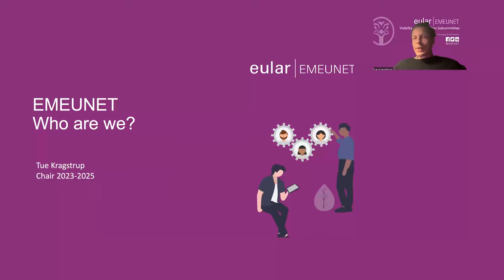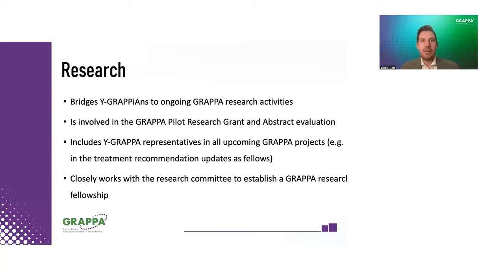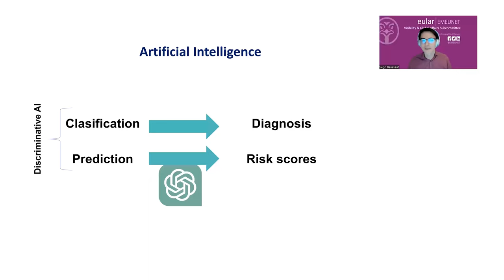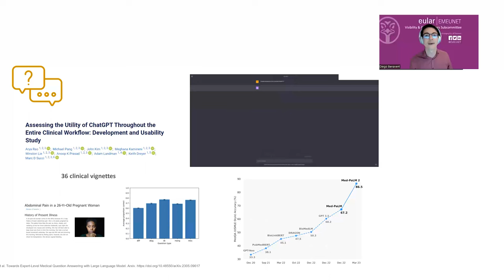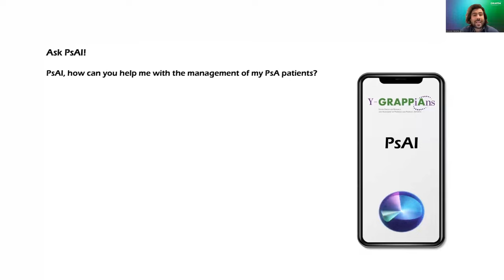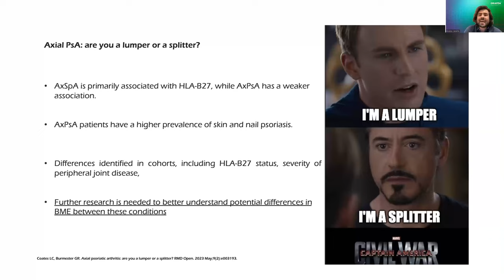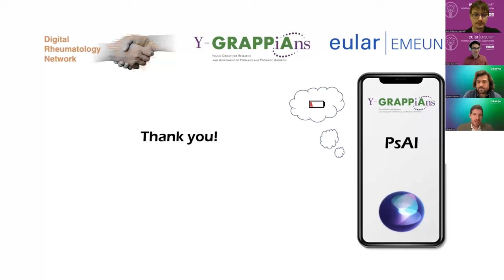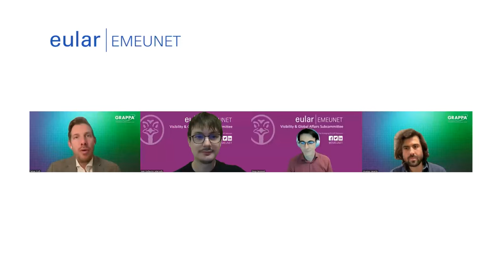EMEUNET & Y GRAPPA Joint Webinar - Exploring the World of Artificial Intelligence in Rheumatology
Watch the first EMEUNET & Y-GRAPPA Joint webinar, "Exploring the World of Artificial Intelligence in Rheumatology"!

The Webinar was organised in collaboration with Y-GRAPPA (Young Group for Research and Assessment of Psoriasis and Psoriatic Arthritis). The event aimed to present the possible impact of Artificial Intelligence in Rheumatology, promote scientific discussion, and foster collaborations and networking between both young organisations.

This webinar took place on March 13, 2024, at 20:00 CET.

Always consult your rheumatologist or healthcare provider for personalised medical advice or if you have any questions about a medical condition and/or treatment.